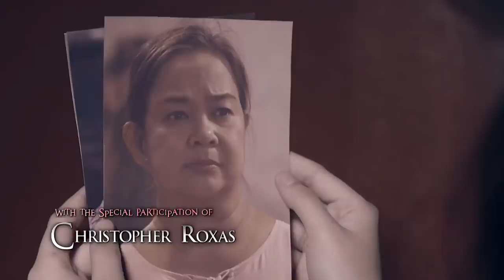Camila trains Emma in making her innocent act believable | TKB (With Eng Subs)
The extent of Emma's (Janella Salvador) deception in Las Espadas is revealed. Camila (Maja Salvador) trains her in making her innocent act believable. (With English Subtitles)

Episode 14 Cast:
Maja Salvador (Camila) / Janella Salvador (Emma) / Joshua Garcia (Elias) / James Blanco (Juan Felipe) / Aurora Sevilla (Guada) / Cris Villanueva (Luciano) / Malou de Guzman (Manay Ichu) / Geoff Eigenmann (Vito) / Alexa Ilacad (Luna) / Pamu Pamorada (Tsoknat) / Soliman Cruz (Andres) / Miko Raval (Fabio)